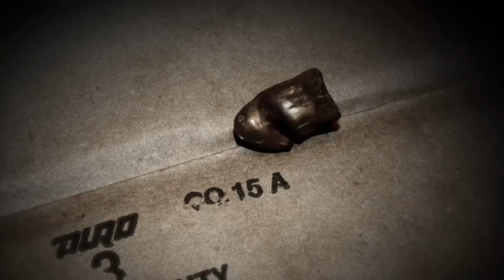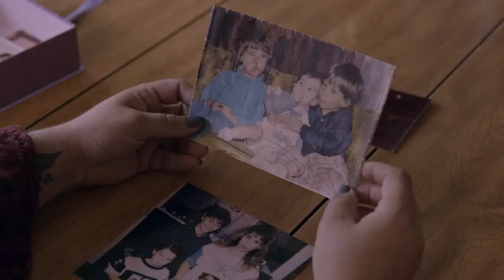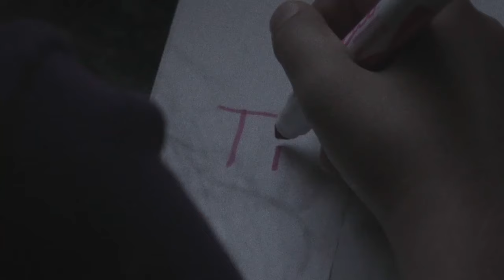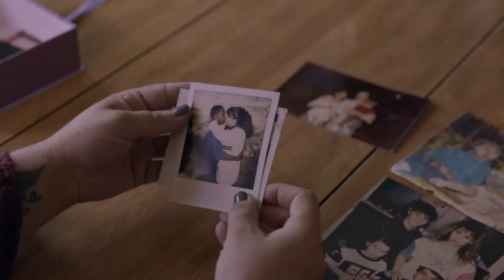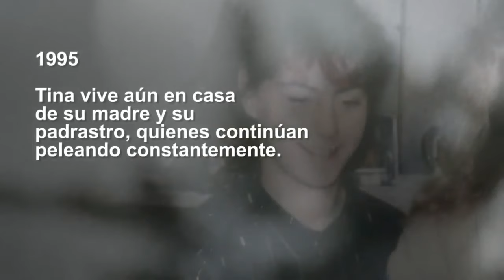La desaparición de un marido infiel apunta a su esposa y su hermana | Hermanas perversas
"Cuando se denuncia la desaparición de un marido infiel, la policía rápidamente sospecha de un crimen y se centra no solo en su esposa, sino también en su mejor amiga en el mundo, su hermana.